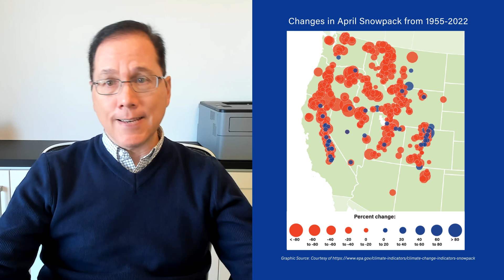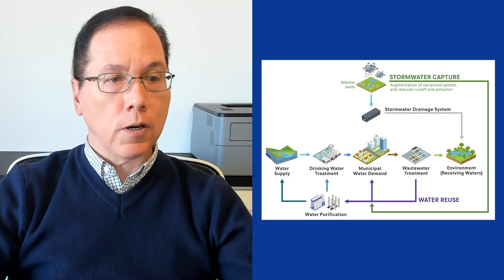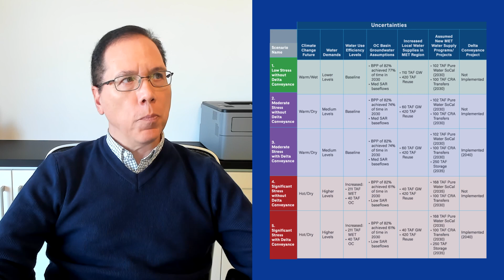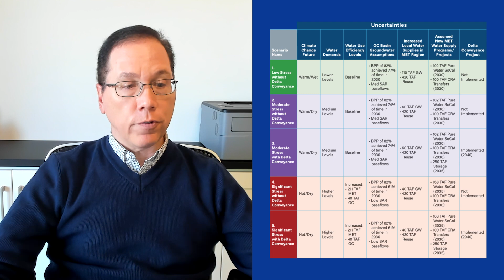How will the western U.S. find new water sources during the Colorado River megadrought?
CDM Smith is committed to helping communities strengthen their water supply portfolios

The Colorado river is in a megadrought and communities throughout the western United States are feeling the effects. One Water practice leader Dan Rodrigo and his colleagues are helping these communities assess the opportunities and risks that arise as a result of this crisis.

Dan, CDM Smith's One Water practice leader, specializes in integrated water resources planning, decision science, and climate risk and resiliency, using specialized computer tools and scenario planning to help garner stakeholder consensus and develop water plans with adaptive management strategies.

Chapters:
00:00 Intro
00:14 Recent Climate Changes
01:11 Future Climate Changes
01:46 Defining One Water Planning
03:34 The Value of Opportunities
05:50 Outro